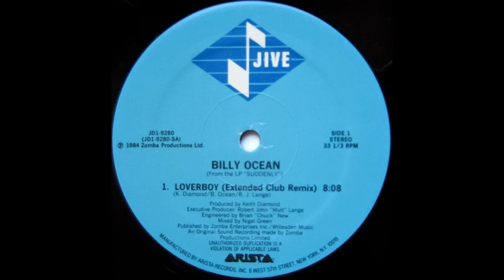Loverboy (Extended Club Remix) - Billy Ocean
Mix by Nigel Green